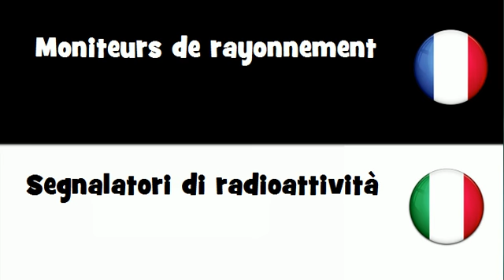VOCABULAIRE EN 20 LANGUES = Moniteurs de rayonnement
frenchwithvincent VOCABULAIRE EN 20 LANGUES = Moniteurs de rayonnement